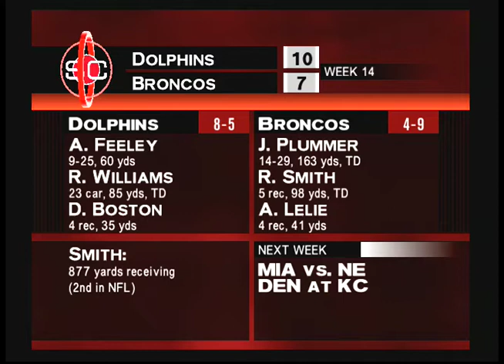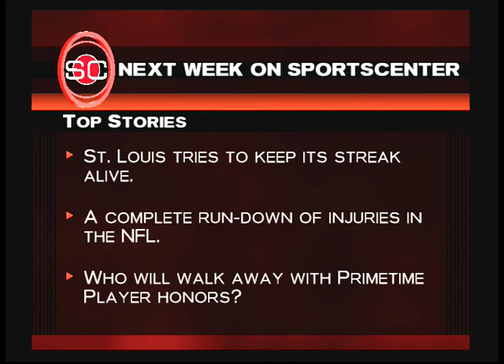Bears vs Jaguars Week 14 ESPN NFL 2K5